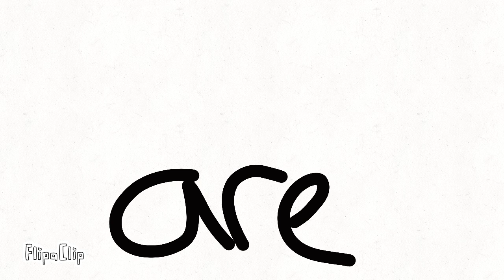fighting part 7 (new)